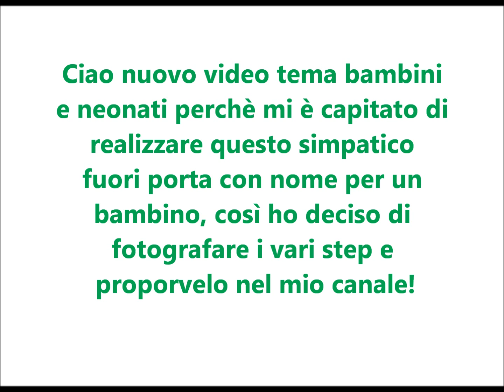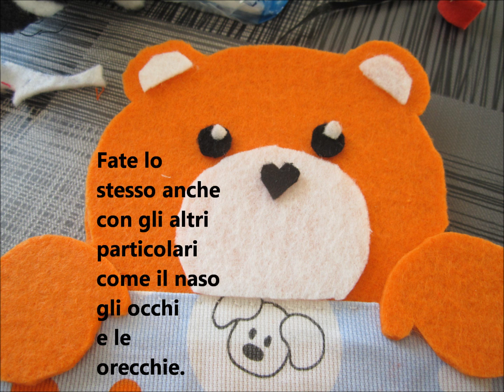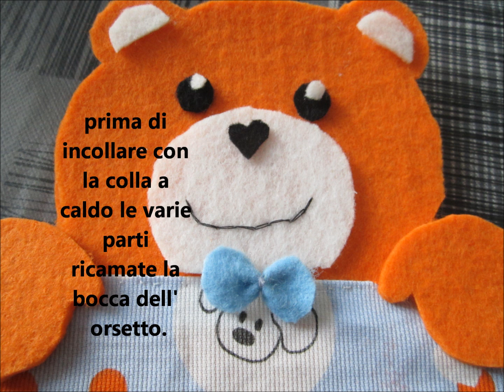DIY fuoriporta con orsetto con nome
Nuovo video tema bambini, questa volta vi mostro come fare un fuoriporta spero che l'idea vi piaccia:)

Se anche tu realizzi qualche oggetto hand made non esitare a condividere con me una foto delle tue creazioni sulla mia pagina facebook:

Visita anche il mio blog per conoscere i progetti su cui non realizzo video

Se ti va visita anche e mettete mi piace al mio mini negozio on line